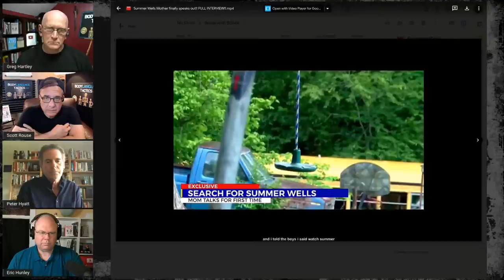Peter Hyatt Joins Greg Hartley and Scott Rouse of the Behavior Panel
Peter Hyatt joins the Behavior Panel's Greg Hartley and Scott Rouse to discuss Body Language, Interrogation and Statement Analysis.
This is a rare opportunity to see giants in their respective fields at one time.

Peter Hyatt has worked with law enforcement throughout the country and is a nationally recognized expert in deception detection. He authored the State of Maine's Department of Health and Human Services manual for Investigations and teaches Statement Analysis and Analytical Interviewing.

Gregory Hartley's expertise as an interrogator first earned him honors with the United States Army. More recently, it has drawn organizations such as the Defense Intelligence Agency, Navy SEALS, Federal law enforcement agencies, and national TV to seek his insights about "how to" as well as "why." He is the author of ten books on body language.

Scott Rouse is a behavior analyst and body language expert with a focus on healthcare. He holds multiple certificates in advanced interrogation training and has been trained alongside the FBI, Secret Service, U.S. Military Intelligence, and Dept. of Defense.

The Behavior Panel's Greg Hartley and Scott Rouse join me to answer your questions evaluate my interview with Rich Baris about his possible alien encounter, and more!

Scott Rouse
Scott is a behavior analyst and body language expert with a focus on healthcare. He holds multiple certificates in advanced interrogation training and has been trained alongside the FBI, Secret Service, U.S. Military Intelligence, and Dept. of Defense.

🙏 Thank you coming!